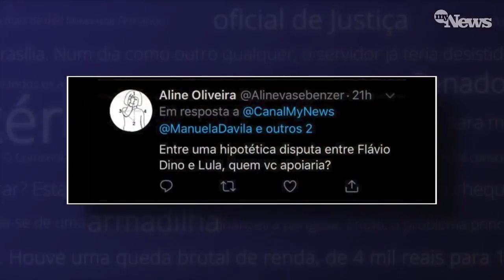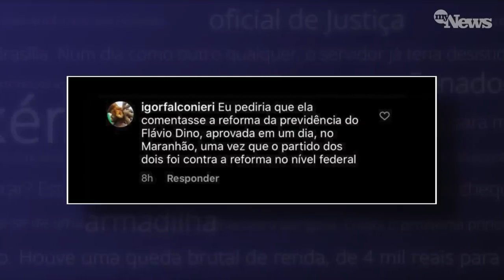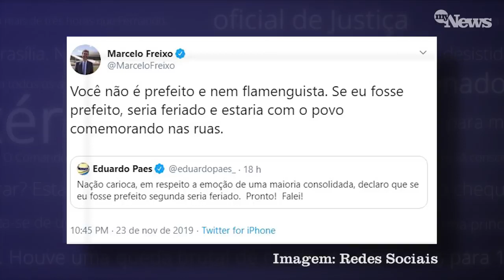Entrevista | Segunda Chamada do Canal My News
Confiram minha entrevista ao programa Segunda Chamada do Canal My News que foi ao ar dia 25 de novembro de 2019.